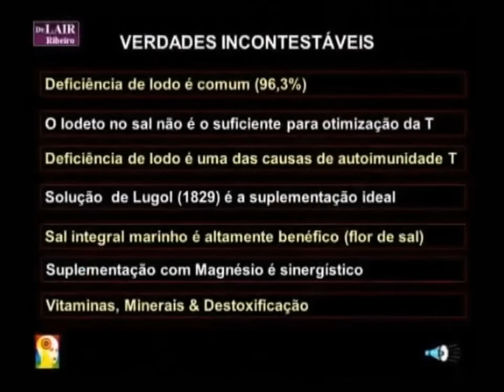Limpeza de Vesícula Sem Cirurgia e Sem Dor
ATENDIMENTO PSICOTERAPÊUTICO
Casos de depressão, ansiedade, síndrome do pânico e outras problemáticas emocionais!!! Atendimento para todo Brasil através de chamada de vídeo.

Informações do protocolo ( ou procedimento ) no blog limpezadavesicula.blogspot.com